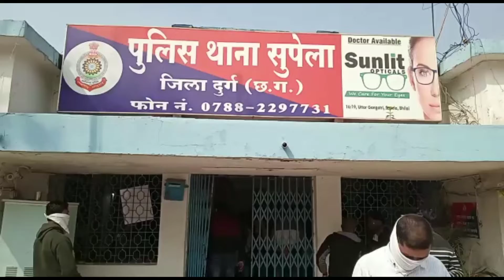भाजपा नेता गिरफ्तार